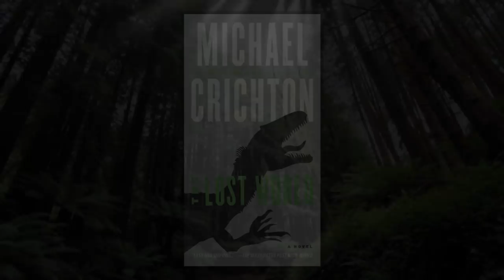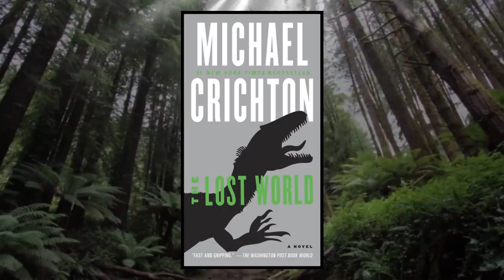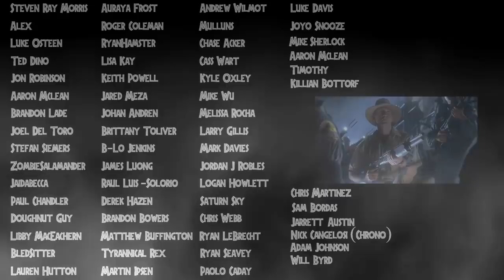Dinosaur Profile: The Juvenile T.rex Of Jurassic Park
All right everybody in this video I go over the juvenile T.rex of Jurassic Park which was apart of both the Jurassic World film series as well as the novel canon from Michael Crichton. Now in my opinion this is like one of the coolest dinosaurs that I WISH that we got to see in the movies. Unfortunately we never really did. Even with later entries like Battle at Big Rock and Fallen Kingdom they never really touched on a younger Tyrannosaur design in the movie universe BUT they definitely did in the books! Hope you all enjoy! :D